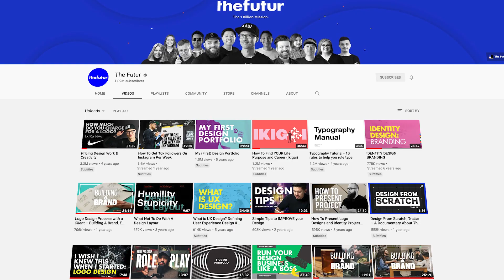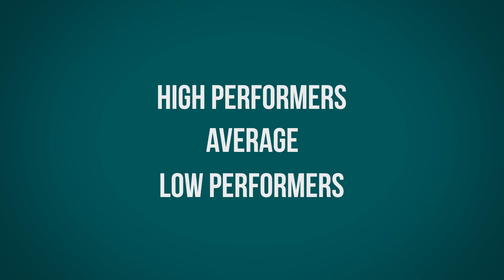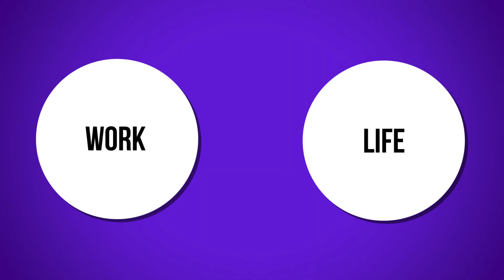Brand, Storytelling and Work-Life balance ft. Chris Do | The Life Of A Rebel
In this episode of The Life Of A Rebel, we sit down with Chris Do (founder of The Futur and Blind) and chat about his upbringing, his first taste of entrepreneurship, work life balance, thoughts on brand & branding and much more. Brand, storytelling and work life balance; Chris Do | The Life Of A Rebel.

Segments:
0:00 Intro
0:33 Chris' upbringing
2:09 Chris' first business
3:28 What inspired Chris to start The Futur
7:02 Work Life Balance
9:46 Common mistakes in branding
10:40 Brand vs Branding
12:37 Advice for entrepreneurs
15:08 Favorite piece of branding/marketing
16:42 Branding happens in places where no one is looking
18:06 Outro